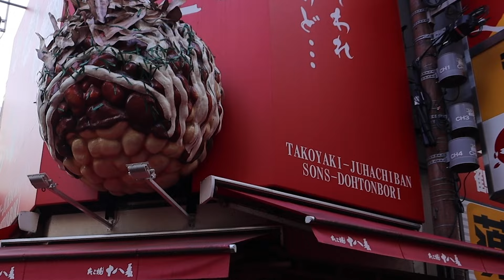PUPPIES MEET OWNER after A WEEK!! 💕 [Funny Reaction!]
Also, if you enjoy Bom&Bow, make sure to check out our Instagram! Thanks!